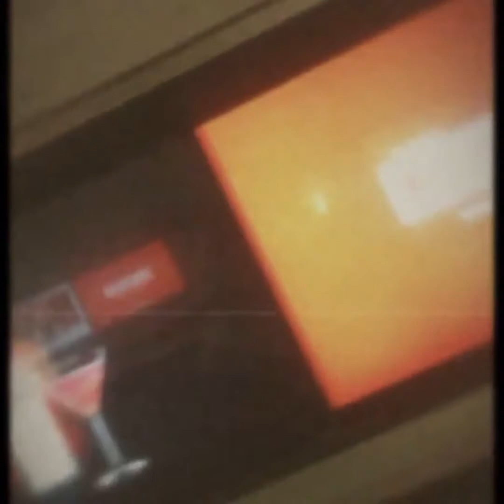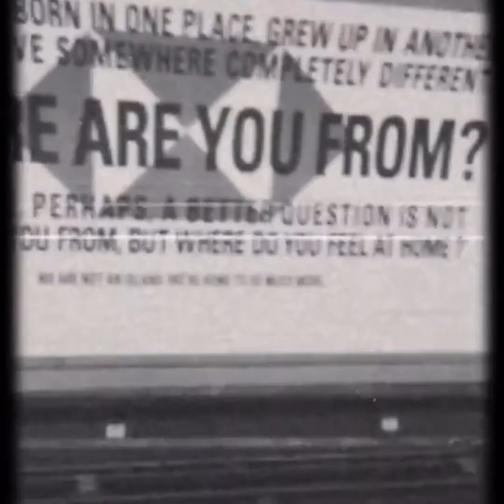Fade Away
A time in my life whilst living in London.